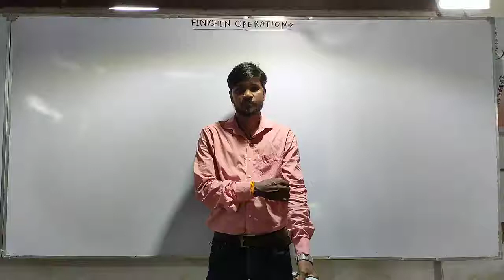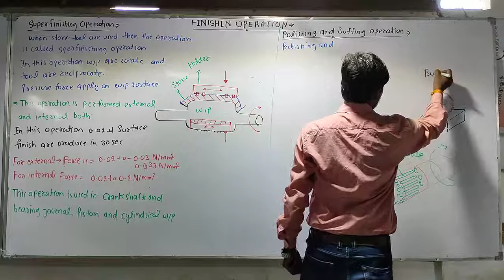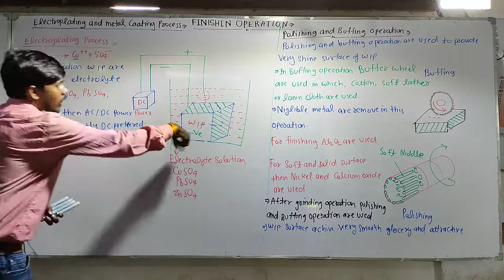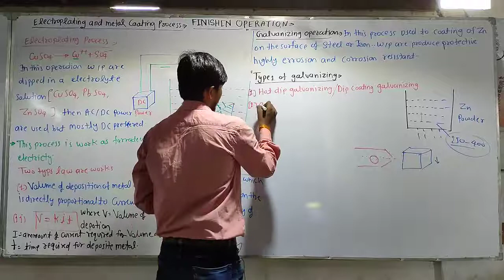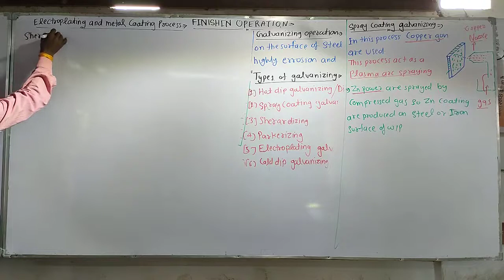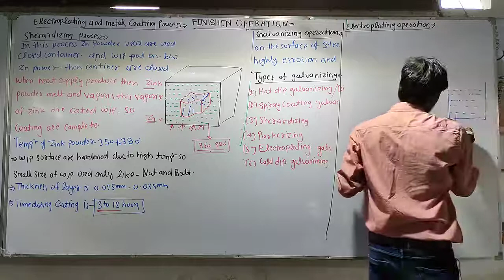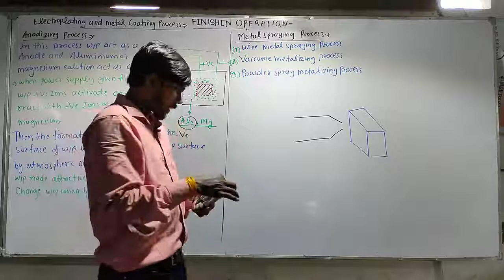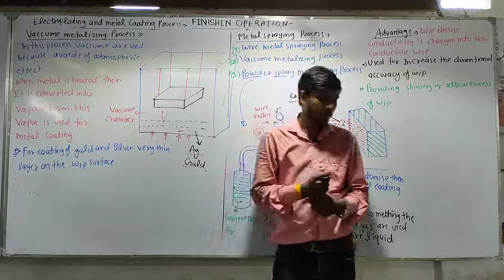Lecture No - 40 Production Topic - Finish Operation ( Super Finishing , Metal Spraying Process Etc )